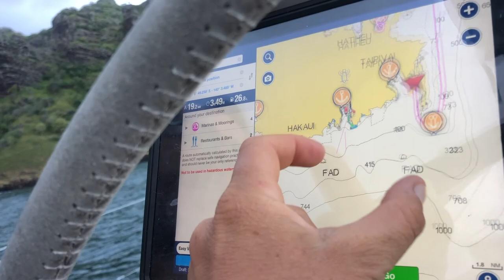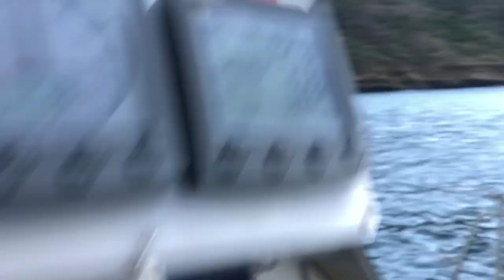4:10 More engine disasters! Will it ever end?? - Finally sailing out of the bay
Family of four living on a sailing boat, currently in French Polynesia after crossing the Pacific Ocean.

We finally try and leave the bay in the Marquesas Islands, having changed the fuel lines on Fat Susan's dodgy engine.  Obviously, it chooses the best moment to fail again.